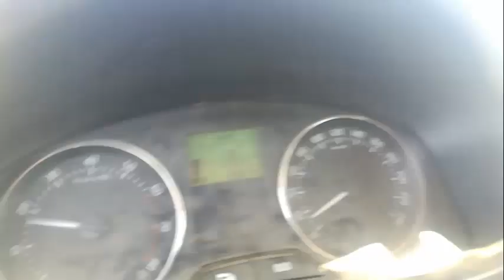ترتيب علامات الساعة الكبرى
تُعَرَّف علامات الساعة الكُبرى بأنّها الآيات العظيمة الخارقة للعادة، والتي تَظهر مُعلِنةً عن قُرب انتهاء الدنيا، وقيام الساعة، ويُشار إلى أنّ أيّاً منها لم يظهر بعد، ويكون وقوع هذه الآيات مُتتابِعاً؛ أي الواحدة تلو الأخرى ليس بينهما تباعد زمنيّ؛ لقول رسول الله -صلّى الله عليه وسلّم-: (خُروجُ الآياتِ بعضُها على إِثْرِ بعضٍ ، يَتَتَابَعْنَ كما تَتَابَعُ الخَرَزُ في النِّظامِ).[٧][٨]